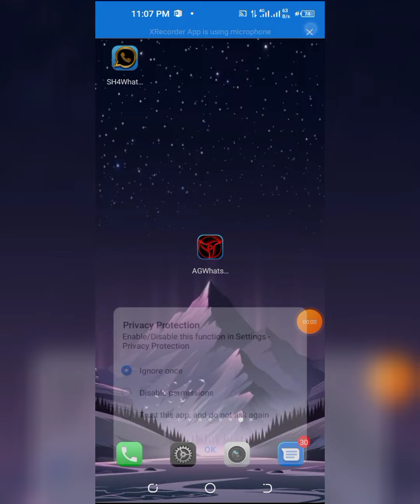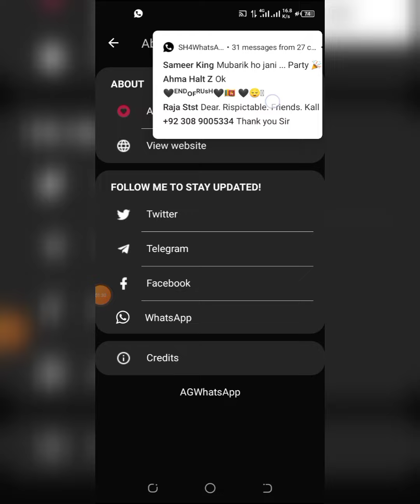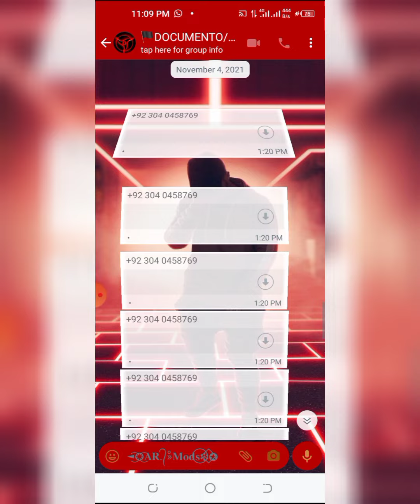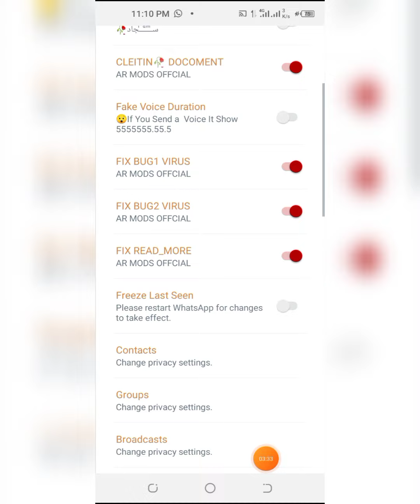❤️NOVO ! O MELHOR AGWhatsApp IMUNE SECUNDÁRIO ATUALIZADO 2022 VOZ MODIFICADA IMUNE FUNÇÃO BOTÃO✨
👇🏻   ➪AR MODS.  👇🏻

➣𝐀𝐏𝐊 𝐖𝐇𝐀𝐓𝐒𝐀𝐏𝐏 𝐃𝐎𝐖𝐍𝐋𝐎𝐀𝐃 𝐋𝐈𝐍𝐊
(𝐏𝐀𝐒𝐒𝐖𝐎𝐑𝐃 video💝⌨️):🔗
password🔐👆🏻 video in
WhatsApp download video📩👇🏻

Don't Forget